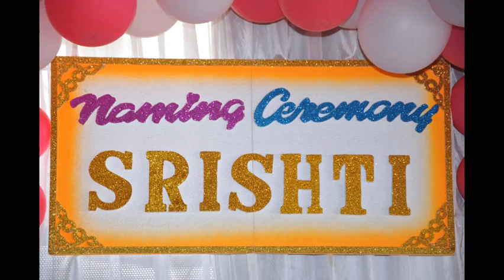naming ceremony decoration ideas at home,Naming ceremony,Hindu Naming ceremony,Namkarana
naming ceremony decoration at home
naming ceremony function
naming ceremony function ideas
baby naming ceremony decoration
baby naming ceremony decoration at home
cradle ceremony decoration ideas
naming ceremony video
cradle decoration ideas at home
hindu naming ceremony
namakarana function decoration
noolukettu
uyyala decoration
namkaran decoration ideas at home
simple cradle decoration ideas